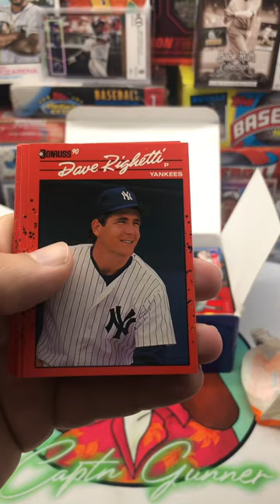Classic Wax Box Pack 6: 1990 Donruss